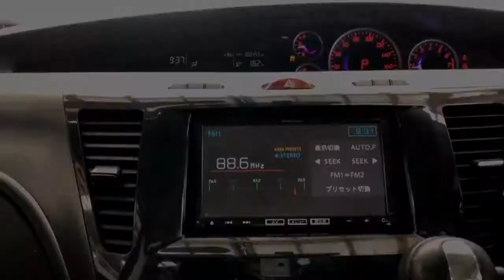2013 Mazda Biante #9055